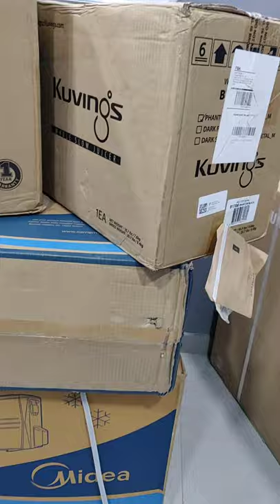My Office Today ⚡ No Place to Walk ⚡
Just wanted to share the Products I have received today from Amazon and Flipkart. I have purchased all of them for making Reviews, and you will get some very interesting videos in a few days. And not to forget, its all because of YOU ALL 🙏🏼

YOU ALL ARE MY SUPERPOWER